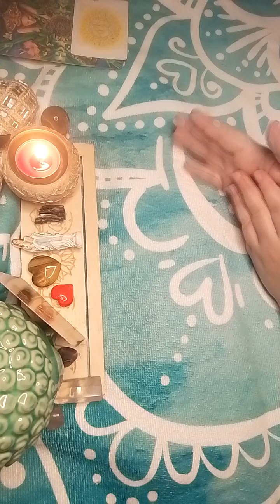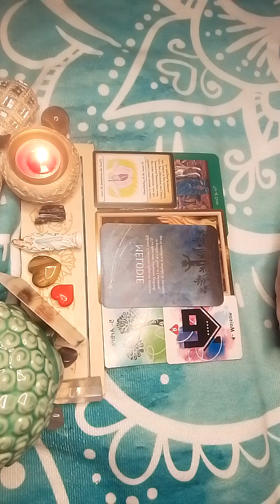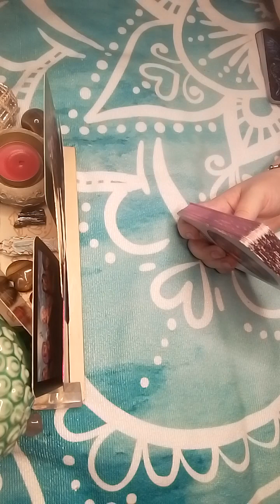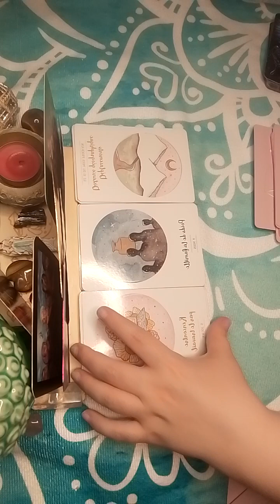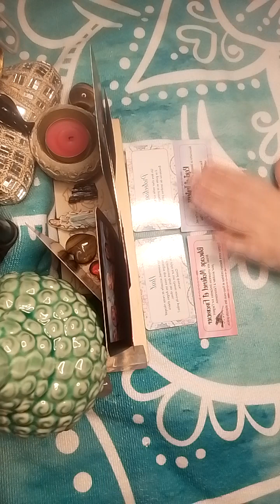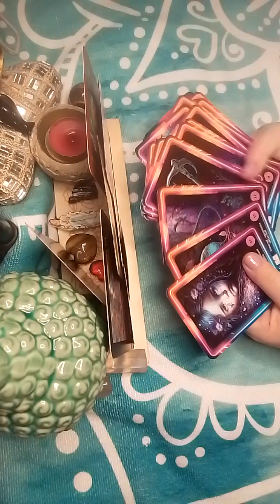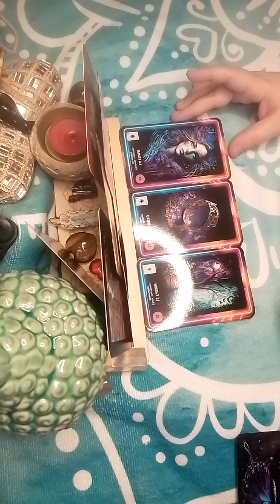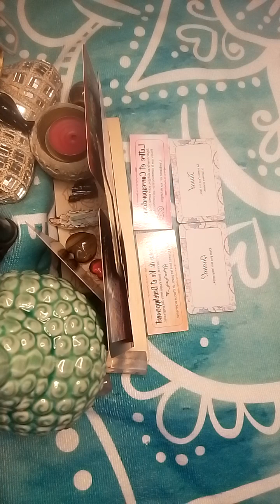verseau ♒ amour 💟Juillet/Août 23📿 Protèger votre relation amoureuse des personnes toxiques ☠️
Bonjour les âmes éternelles 🌟🌟🕯️🕯️🌌

Bienvenue aux abonnées 🌈🌈🌈🌠🌠🌠

Partager, Commenter & liker mes vidéos 🎞️📽️ tirages pour faire vivre la chaîne 📺📺

- Mon Facebook Professionnelle : Cécé Ange Éternelle 🌟🌟🌌🌌🌈🌈💟💟📿📿

- Mon Tik Tok : celangeeternelle 💗💟🆒🌈
- Mon Instagram : ceceange 🕯️🕯️💫💫✨
- Ma Chaîne Youtube : Cécé Ange Éternelle

Mettez des pouces 👍 & des coeurs 💟🌹

💶💶 Vous pouvez me contacter pour des tirages privés payant à 💌💌💌🃏🃏🃏🃏

💶💶25€ la question ❔❔❔❔💶💶💶💶💶 35€ à 120€ selon les domaines & 💶💶💶types de tirages privés 💶💶💶💶💶

💶💶Paiement à effectuer par PayPal avant le tirage, sinon pas de tirage. Car, trop arnaquer précédemment, désolée 💶💶💶

💶💶 Je ne traite pas la santé, le mort ☠️ & je ne fait pas de retours amoureux ❤️💟💗

💶💶 Tous mes tirages privés ce font en visio sur messager, donc si on vous demande sans visio ce n'est pas moi 💶💶

Jeux Utilisés 🎯🛼🧩🪀♟️🪃🃏🎾⛸️🎲

- Oracle Full Sentimentale 💟💞💚❤️💖❣️
- Tarot De L' Enchantement 🪄🪄🪄☄️☄️☄️
- Oracle Des Sentiments Du Coeur 💖❤️💗
- Oracle Du Chemin Pavé D' Or 🧡🧡💛💛
- Oracle Dizzle ☄️☄️☄️🪄🪄🪄🌈🌈🌈🌈
- Oracle Message Du Coeur 💌💌💌❣️💖
- Oracle Maria Anges D'Amour 😇👼💗💞
- Oracle Du Chakra Du Coeur 💖❤️💗💟💚
- Oracle Fairy Glow🃏🃏🃏🃏 🧚🧚🧚🧚
- Petit Oracle Des Confessions Intimes 🃏
- Petit Oracle Angéliques 😇😇😇👼👼👼
- Petit Oracle Des Soeurs De Lumières 🕯️

Prière Vierge ♍ Marie 🧕

Je vous salue Marie 🧕, Pleine de Grâce ☄️
Vous êtes bénie entres toutes les femmes
Maintenant & à l'heure 🕛 de notre mort ☠️

AMEN🌈🌈🌈💫💫💫 🙏🙏🙏💋💋💋💋

👼 Archange Michael, 🧿📿 Protégez-moi & tous les personnes qui regardent cette chaîne Youtube contre toutes les gens toxiques ou énergies négatives 🧿🧿📿📿

Bonne fin de journée les belles âmes éternelles 🌟🌟🕯️🕯️🌌🌌☄️☄️💟💟🌈